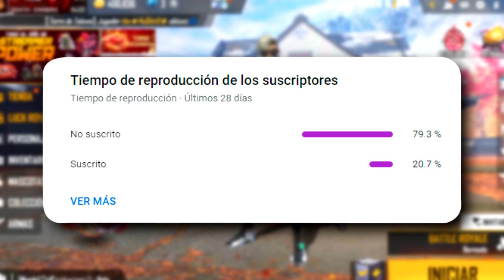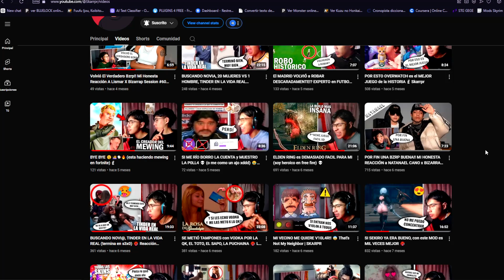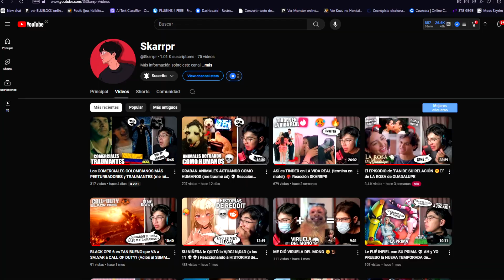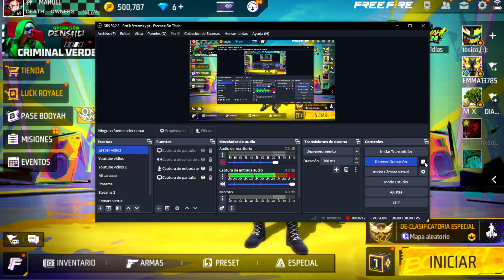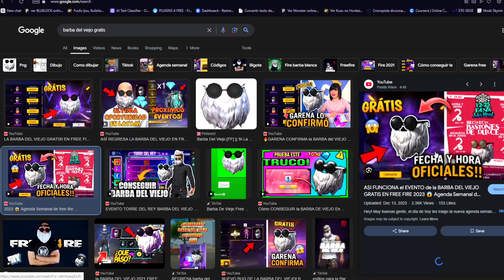ESTA SEMANA SKIN, BARBA y CUBO GRATIS en FREE FIRE en OCTUBRE 2024?? 🤯 Agenda Semanal de free fire